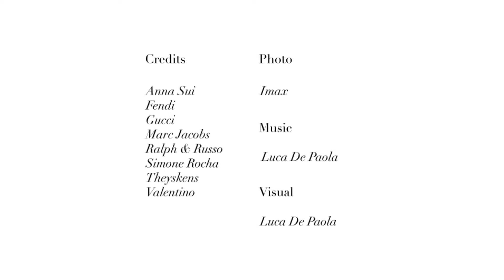Beauty trend: Graphic Lashes